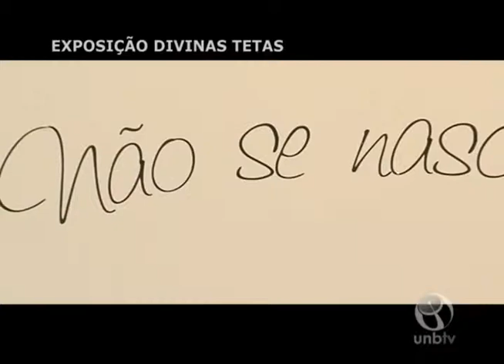Zapping: Exposição Divinas Tetas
Zapping - jul/2013.